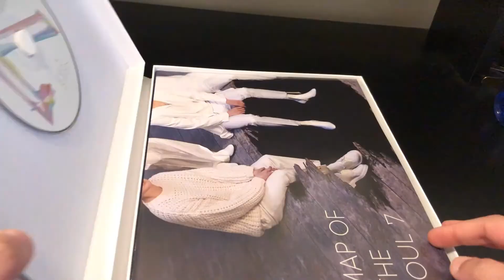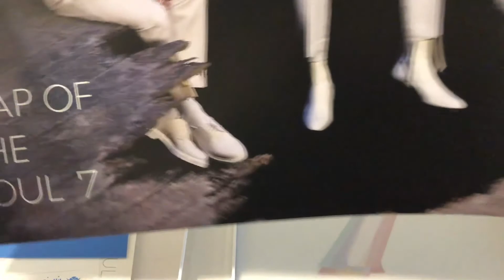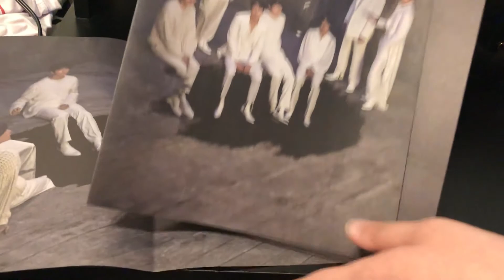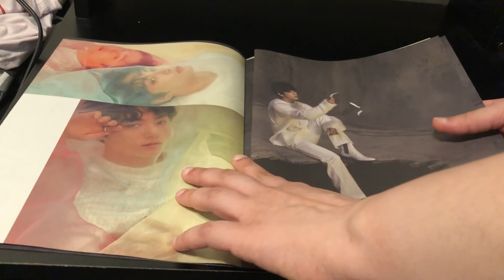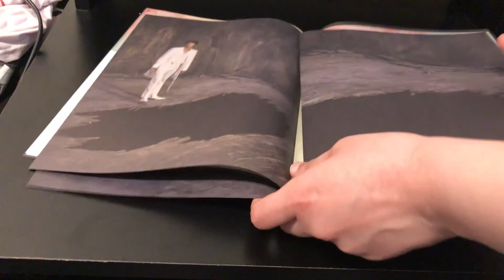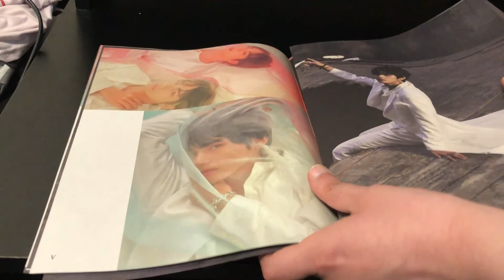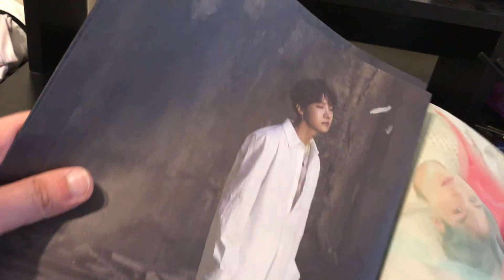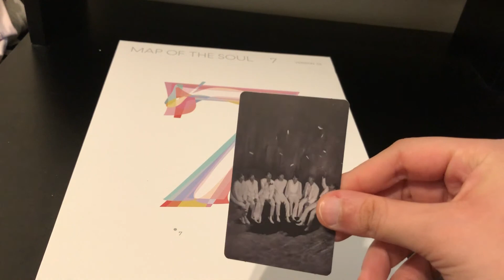Unboxing Version 1 of MOTS 7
I do make a commission from the code.

If you'd like to connect me